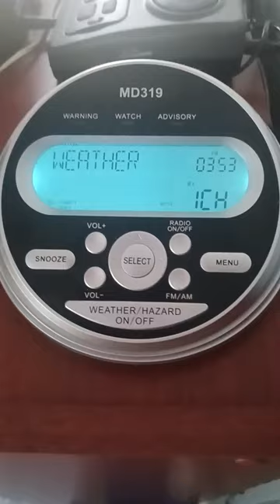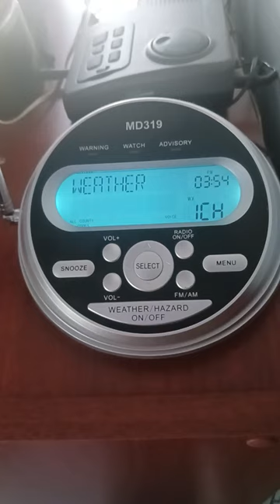Wind Chill Advisories